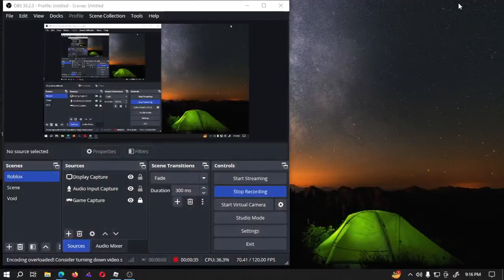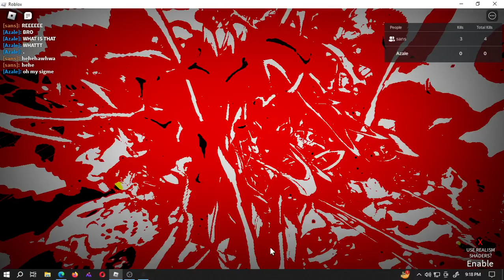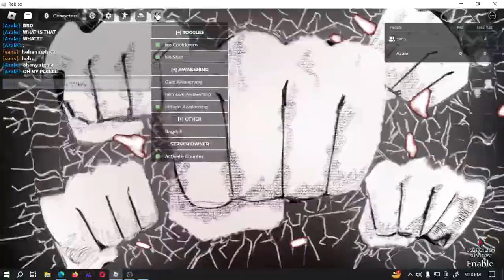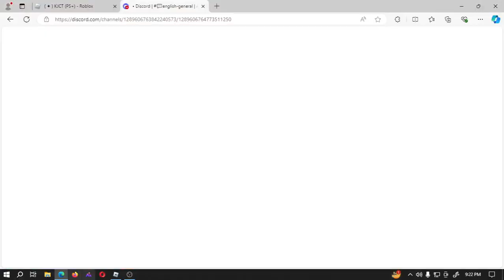This KJ game is kinda goofy? || Collaberation with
Collaberation with: @JanKarlGabrielCallixKenZion